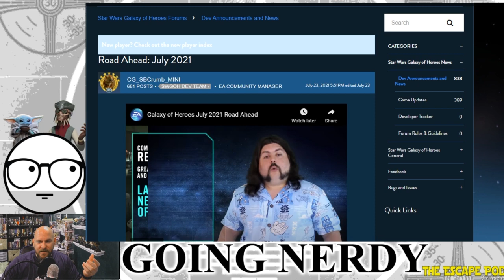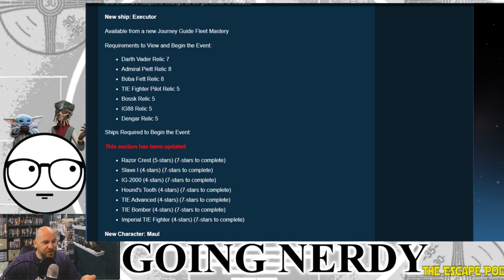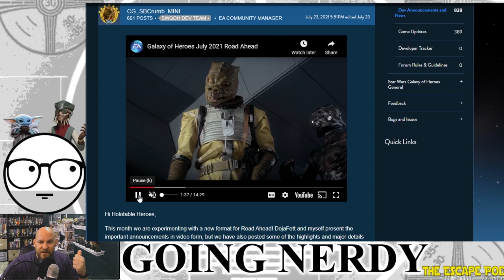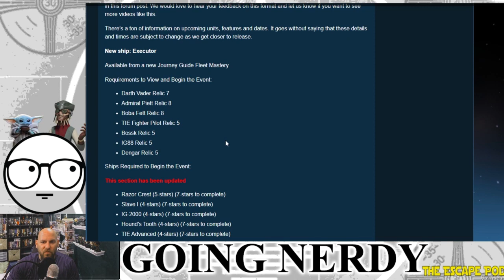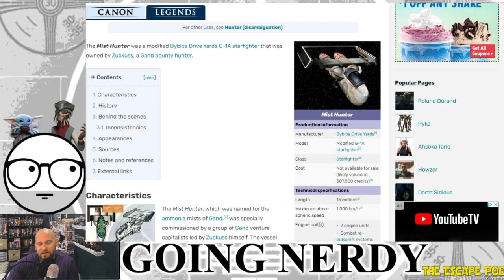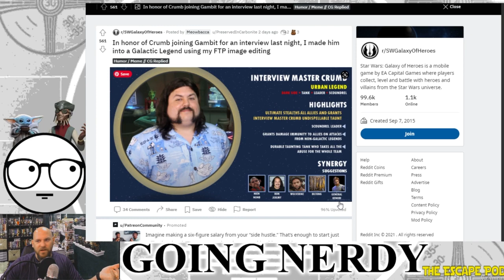Zuckuss & 4-lom Coming to SWGOH? New Bounty Hunters Coming w/Executor Capital Ship?